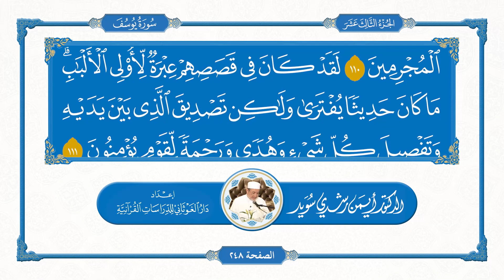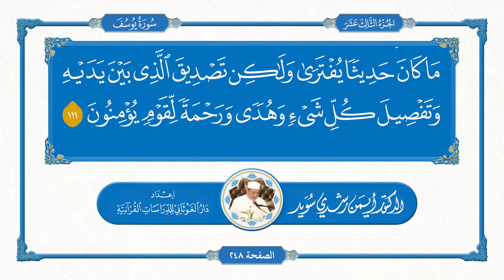12} Сураи Юсуф سوره یوسف | Тиловати манҳаҷӣ تلاوت منهجی | Доктор Айман Свейд دکتر ایمن سوید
Тоҷикӣ⬇️فارسی
БАРОИ ДИДАНИ ВИДЕОҲОИ "ҚИРОЪАТИ ҚУРЪОНИ КАРИМ ТИБҚИ МАНҲАҶ" БО ИҶРОИ ДОКТОР АЙМАН СВЕЙД БО ТАРТИБИ ҚУРЪОНИ КАРИМ БА ЛИНКИ (ССЫЛКА)-И ПЛЕЙЛИСТ ВОРИД ШАВЕД ВА БО ДИҚҚАТ ТАМОШО НАМОЕД:⬇️⬇️⬇️
برای دیدن ویدیو های "قراعت قرآن کریم طبق منهج" با اجرای دکتر ایمان سوید با ترتیب قرآن کریم به لینک پلی لیست بالا وارد شوید و با دقت تماشا نماید:⬆️⬆️⬆️

شبکه "ایمان زلال" تقدیم می کند:
Шабакаи "Имони Зулол" тақдим мекунад: